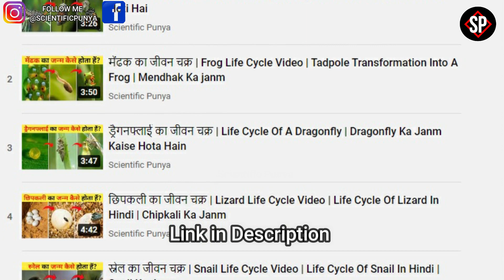नेवले का जीवन चक्र | Mongoose Life Cycle Video | Life Cycle Of Mongoose In Hindi | Nevle Ka Janm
About this video:
In this video I have told about Mongoose Life Cycle Video it means Nevle Ka Janm Kaise Hota Hain, because friends the mongoose is native to Africa, but some species are also found in Southern Asia and Europe. It is a predator known to attack even deadly snakes like the King Cobra. It varies depending on the species, but the size of a normal mongoose is up to 7 inches and if we include its tail, then its tail is 6 to 8 inches, due to which its body is 14 to 15 long. And if we talk about its colors, then their color also varies depending on the species, which includes white, brown, black, etc. If we talk about its appearance, then it has a long body, short legs, short ears, long and pointed nose. And if we talk about its species, more than 30 species are found in this world, but do you know how these mongooses are born, if not, then definitely watch this video completely.

Cover Topic:
नेवले का जीवन चक्र
नेवला और सांप की लड़ाई
नेवला क्या खाता है
नेवले की वीडियो
Mongoose Life Cycle Video
Life Cycle Of Mongoose In Hindi
mongoose life cycle
life cycle mongoose
life cycle of a mongoose real video
life cycle of a mongoose information
life cycle mongoose video
mongoose life cycle in hindi
mongoose life cycle stages
mongoose lifespan
nevla ka janm kaise hota hai
nevle ka jivan chakra
nevla aur saamp ki ladai
nevle ki video